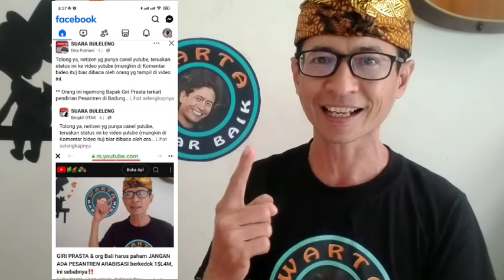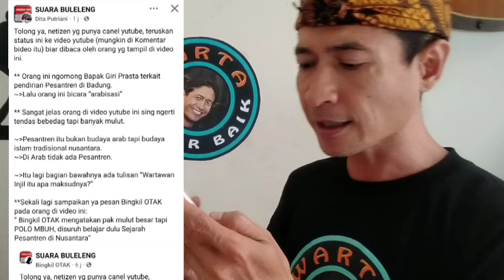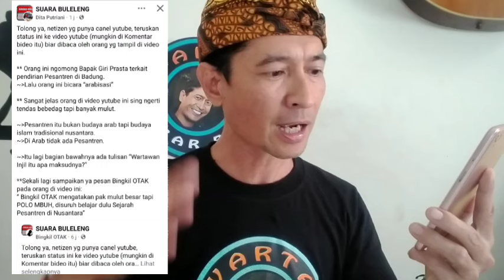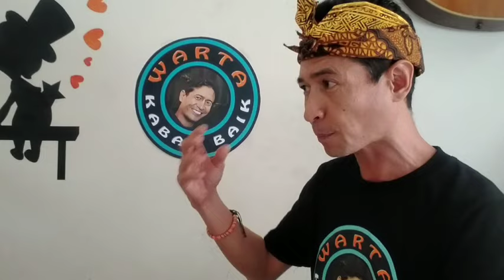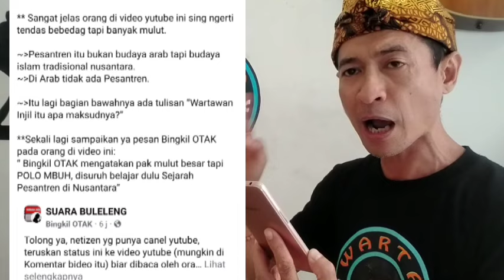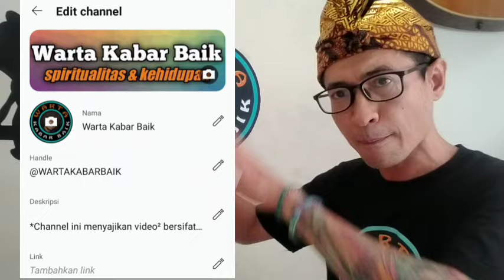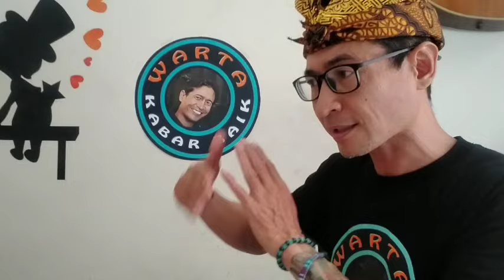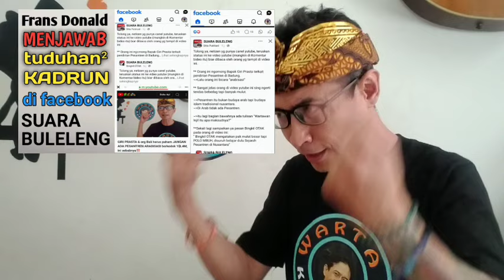MENJAWAB KADRUN DI Facebook SUARA BULELENG a/n Bingkil OTAK & Dita Putriani